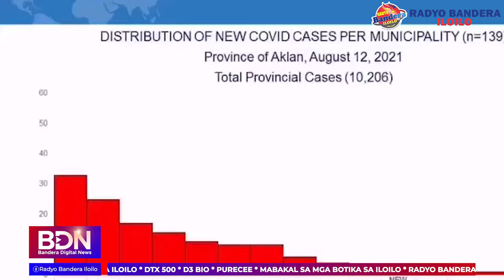Probinsya it Aklan, nagapabilin nga moderate risk ukon Alert Level 3